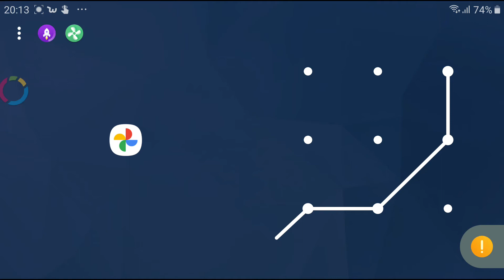23 de abril de 2021(1)